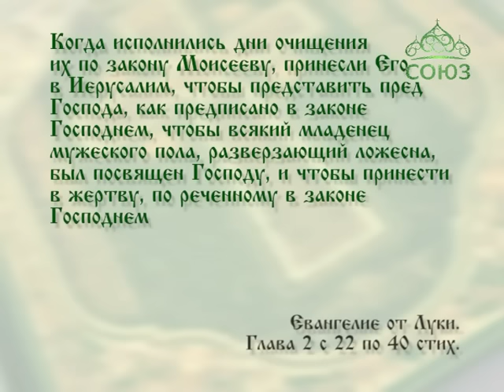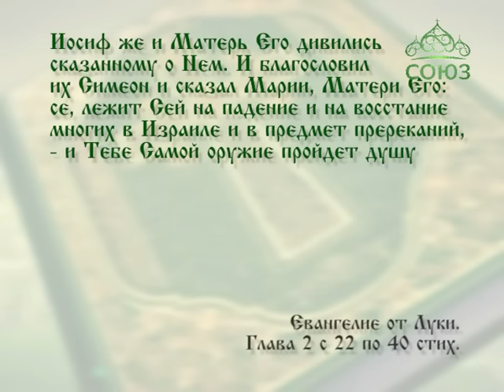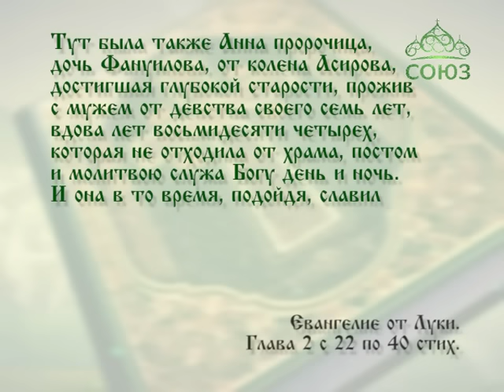Читаем Евангелие вместе с Церковью. 15 февраля 2016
15 февраля. Ибо видели очи мои спасение Твое,  которое Ты уготовал пред лицем всех народов